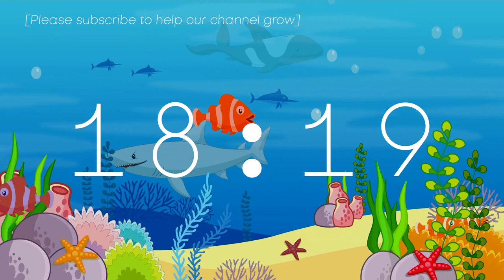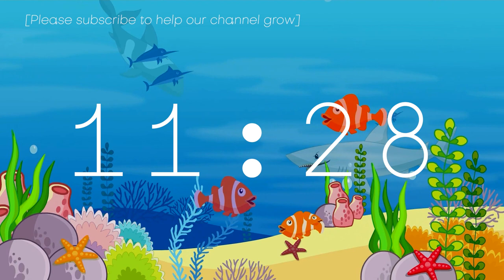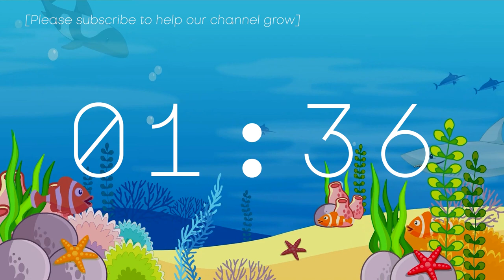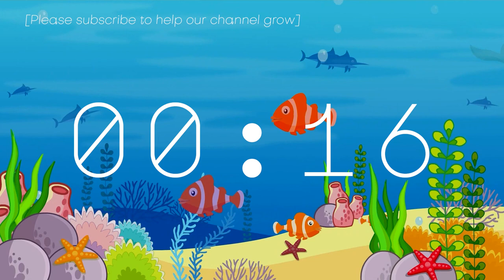🌊 20 Minute Timer | Back to School Ocean Adventure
20 Minute Timer featuring under the sea animation with an uplifting and happy playlist.

Dive into a world of wonder with our Kids' Ocean Adventure  Visual Timer! 🐠 Join the animated undersea creatures on a delightful journey through the deep blue sea. Paired with an uplifting and happy playlist, this timer is designed to add a touch of joy to children's routines, from playtime to study breaks.

💬Comment what you’d like to see next! We’re reading every comment!
🌈 Share with someone who needs help focusing!

Visual timer | online timer | 20 minute timer | stop watch | countdown clock | timer clock | clock timer | timer 20 minutes